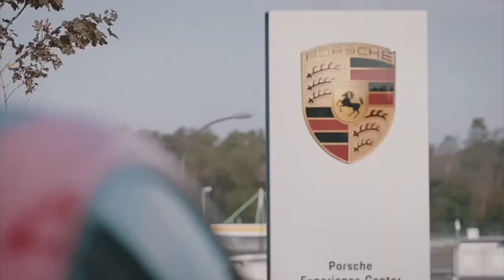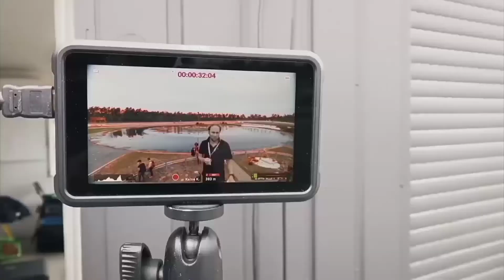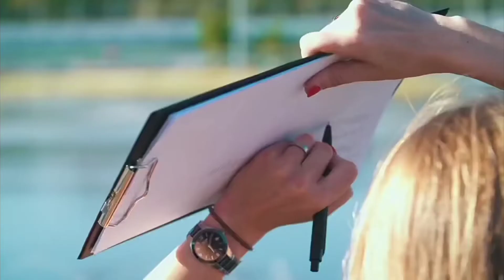World's Longest drift - porshe taycan sets world record